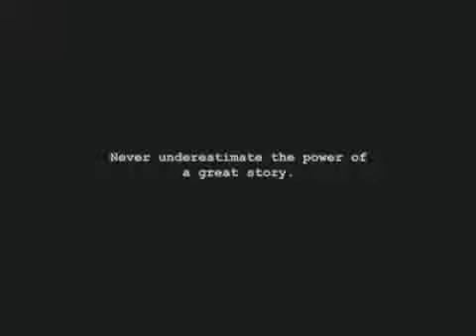Cheating Great Short Story!